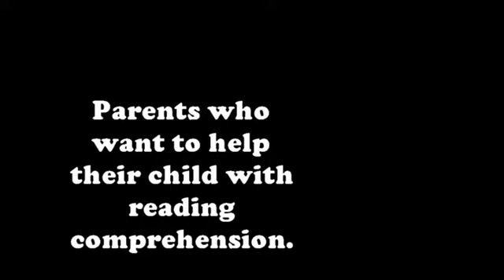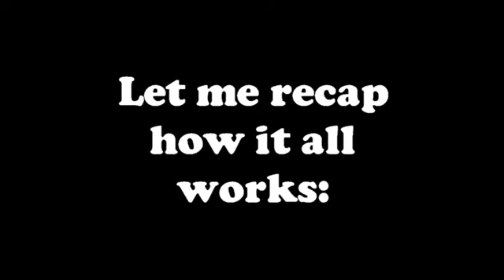Cornbread Home a Learning Reading Set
This is a comprehensive reading program for parents who desire to help their children with reading comprehension. It comes with 4 chapter books from the Cornbread Series as well as a student workbook that holds 32 assessments equaling 128 questions. Parents have an answer key to check their child's answer. Also, the set is accompanied with a free Cornbread backpack and audio cd of Cornbread's theme song Have You Seen Him?